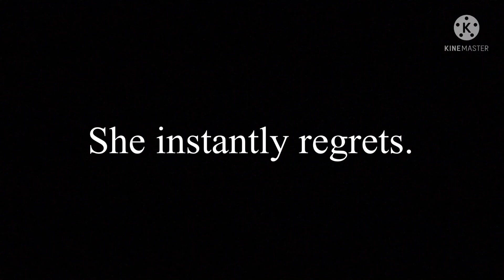Is Not Christmas 2